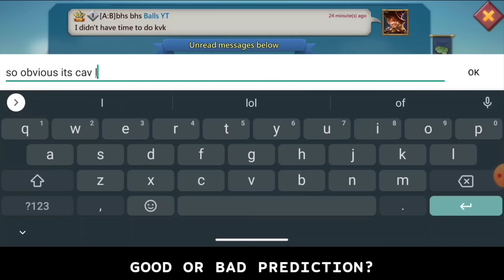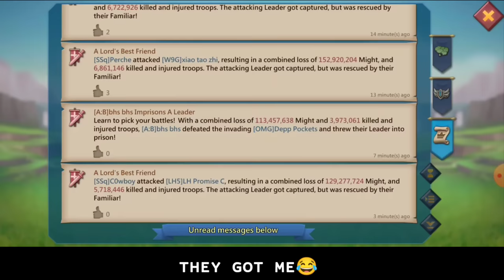EMPEROR LH MATTY CAPPED! - 11K MYTHIC EMPEROR VS TITAN RALLYTRAP FT @LeluMarc - Lords Mobile